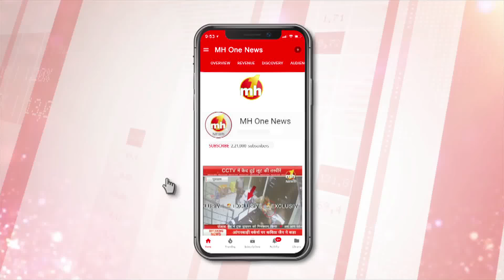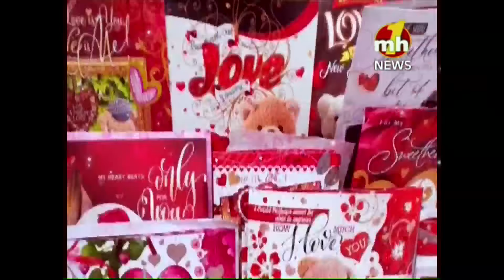VALENTINE DAY SPECIAL----क्या यही प्यार है